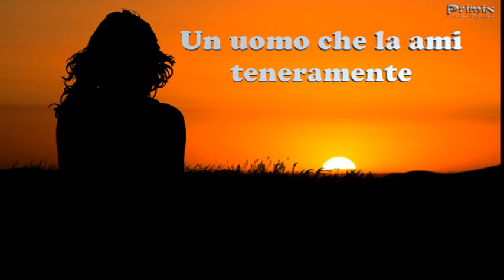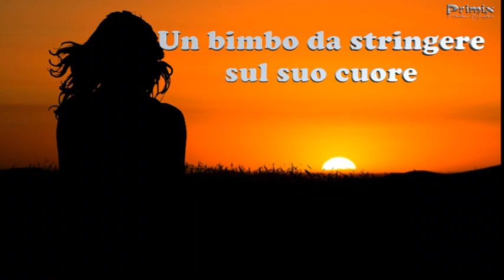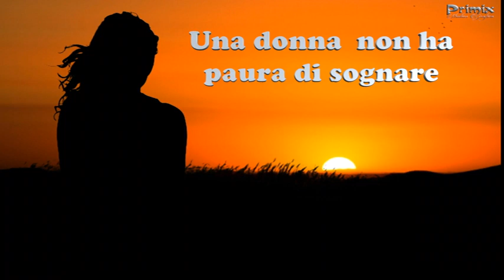Quando una donna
Una testo letterario di Primino Partisani con una bella musica di  Michael Kobrin